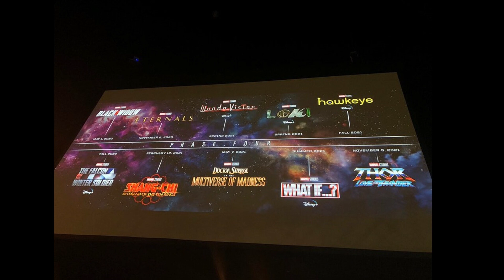Киновселенная MARVEL и последствия изменения прошлого в мультсериале «Люди Икс»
В последних статьях о фильмах киновселенной MARVEL про Мстителей и сериале «Агенты "Щ.И.Т."» я частенько писал вам о последствиях путешествий во времени, которые были показаны в фильме «Мстители. Финал», ссылаясь на мультсериал «Люди Икс» 1992 года, и утверждал, что в данной киновселенной должен начаться из-за этих путешествий излом времени. На днях я пересмотрел выше указанный мультсериал, и теперь я хочу более подробно рассказать вам о том, как излом времени происходил в нём.